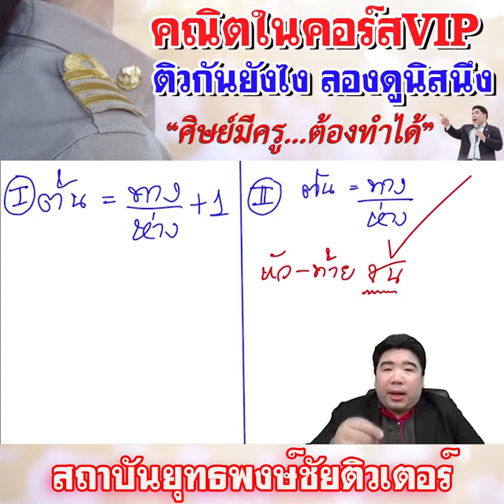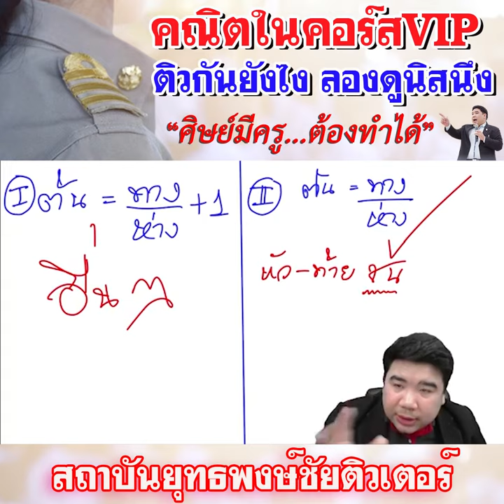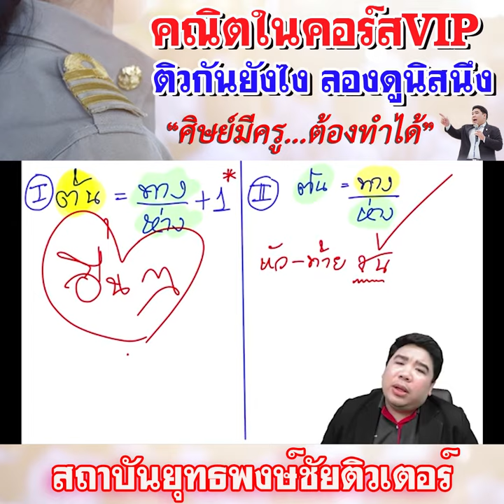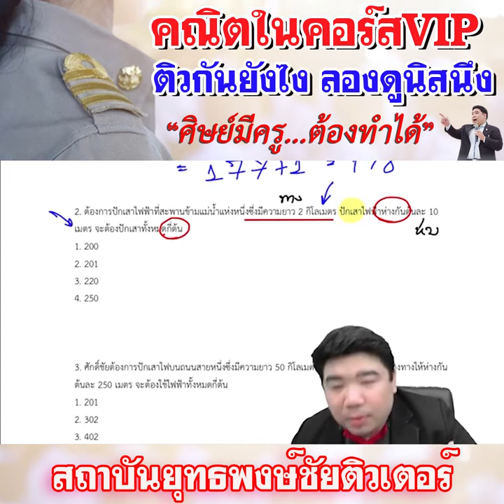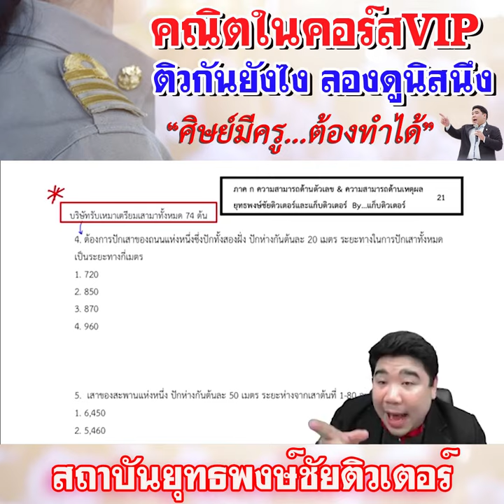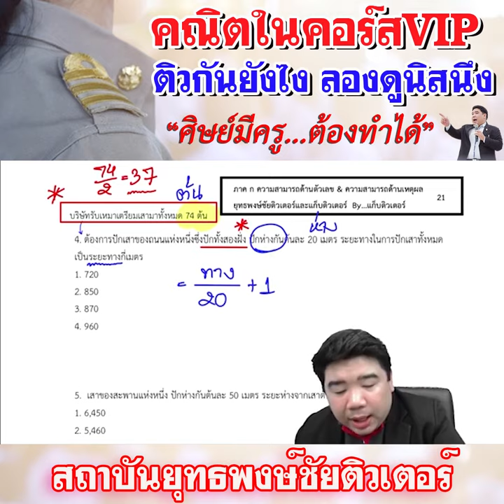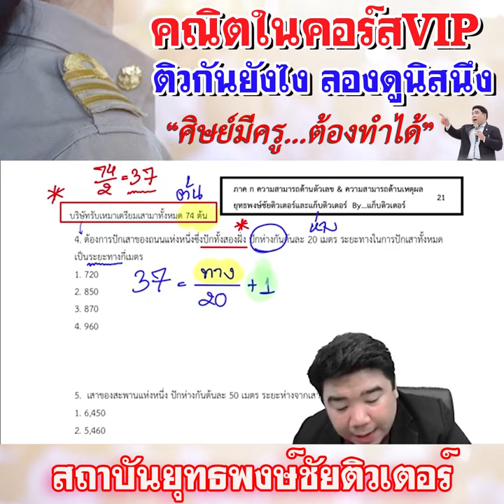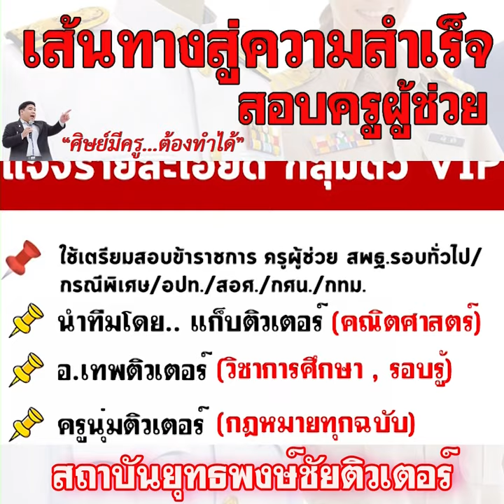📌แอบเอาคณิตในคอร์สVIP มาให้ดูนิสนึง